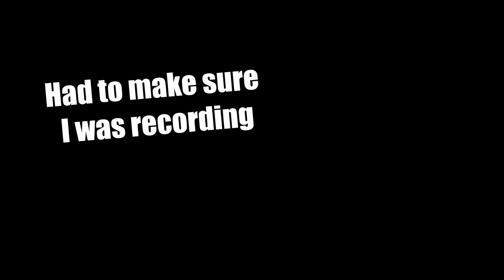2 Man 1 Floor Atraks-1 | Thundercrash is Insane!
We saw Gladd do this a day earlier, so Salt and I decided to do the challenge before doing some flawless cards.
Cuirass of the Falling Star + Telesto + Rocket Swap + the Seasonal mod Volatile Conduction. The first rocket needs Lasting Impression to delay the explosion and we utilize a flashbang to break our shields for Volatile Conduction to pop. Not much else to it, other than to get lucky because we did about 15 runs of doing 95% of her health or more, until we finally actually got it.